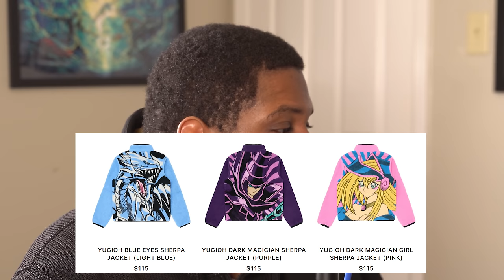Konami is Doing the BIGGEST Yu-Gi-Oh Stream of ALL TIME! - Pod of Greed 39 🎙️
We discuss the new Yu-Gi-Oh set Phantom Nightmare, the latest Master Duel banlist, information about the Quarter Century Celebration live stream, the sudden end of MetaZoo, the Sony PlayStation State of Play showcase, and some hype for Deadpool 3. Plus, more viewer questions from the Pot of Greed!

Submit topics or questions for the podcast!

Listen to the Pod of Greed every week on these platforms! 🎧
Amazon Music

Timestamps
0:00 - Introduction
2:22 - Phantom Nightmare Sneak Peak
15:14 - TCG Con
16:40 - Yugioh Tournaments Are Happening!
21:00 - New Hypland
23:05 - Paul is in the QCC LiveStream!
26:52 - Tokyodome Yugioh Event
29:30 - Master Duel
33:35 - New Duel Links
41:08 - It's hard to track bandai TCG News
45:50 - RIP Meta Zoo & TCG industry
57:19 - Blizzard gets a new CEO
1:00:03 - State of Play Recap
1:28:25 - Deadpool 3 Will Save the MCU
1:38:19 - Tournament Anxiety
1:44:44 - Are TCG Exclusives too bad?
1:52:03 - Opinions on YGO Lore
1:58:38 - Bring Back Special Editions?